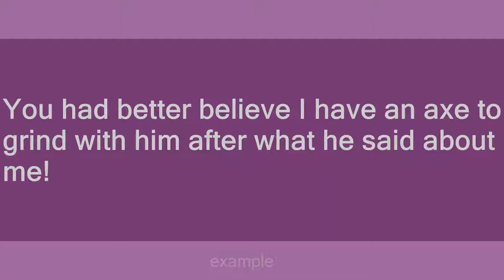an axe to grind